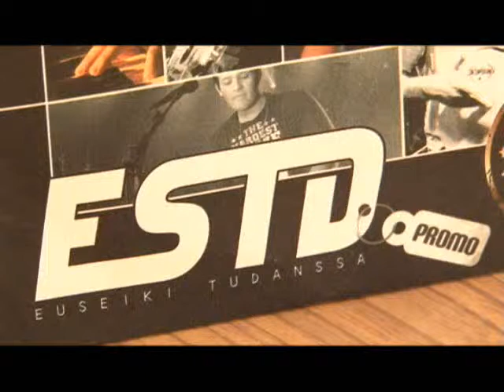Programa Panorama - Show Exaltasamba no Cassino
Matéria exibida no Programa Panorama.
Reportagem: Bruno Halpern
Imagens e edição: Leandro Lopes.